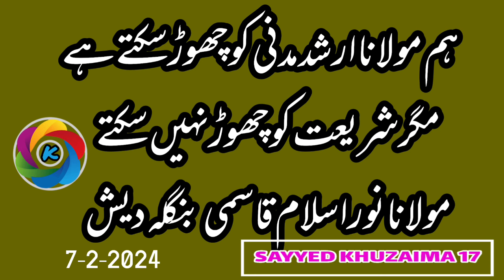Ham Maulana Arshad Madni Ko Chod Sakte Hai Magar Shairyet Ko Nahi Chod Sakte !! Maulana Nurul Salam